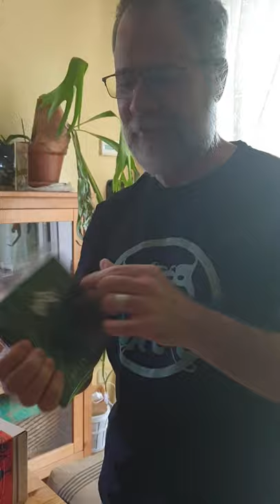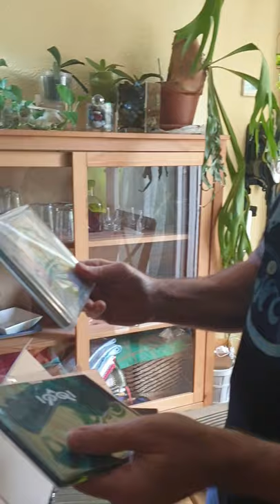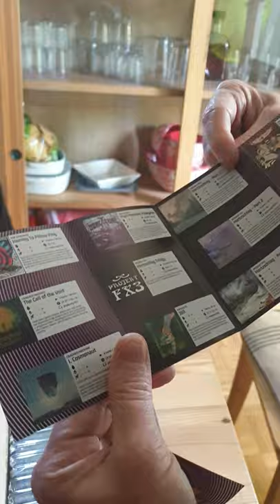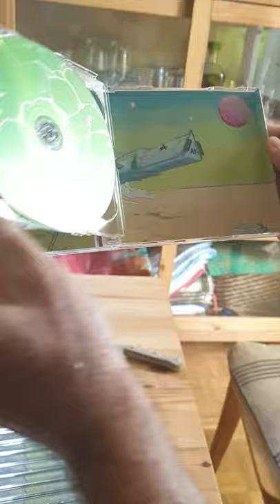Te unboxing of our first batch.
Out first batch of CDs just arrived courtesy of Psyka Records.